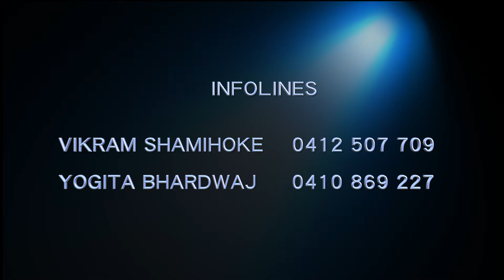NAVNEET AGNIHOTRI | V3 EVENT | AVYOSA | CAM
14 APL 2016 @ SHIRDI SAI SANSTHAN